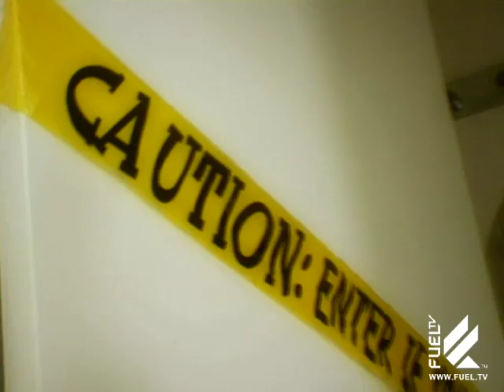American Misfits: Episode 3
The Boss decides that the show needs more Drama and teaches Laban and Ted how to properly enunciate.  Featured Misfit: Ragdoll.